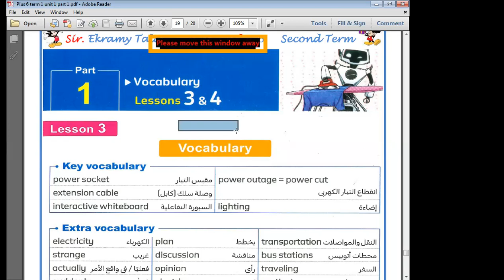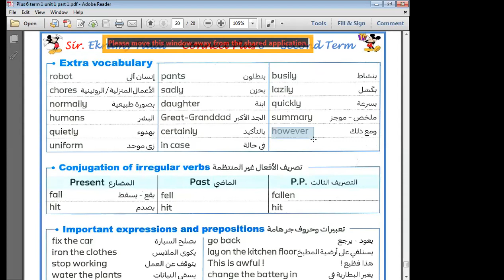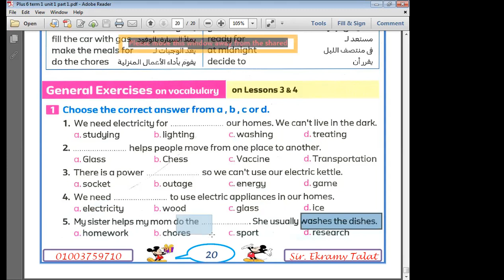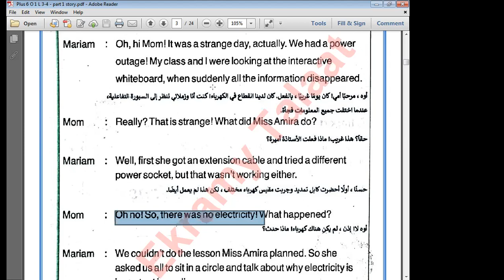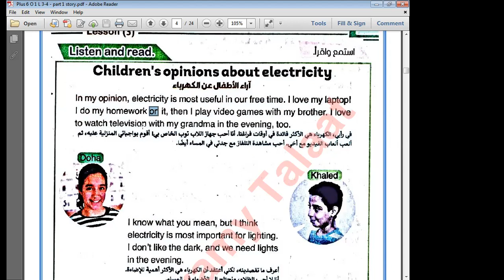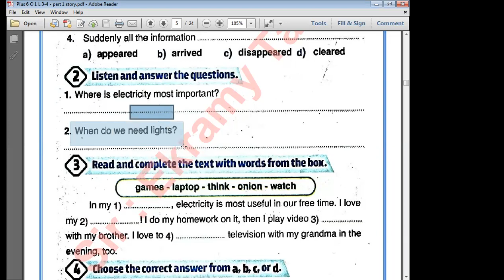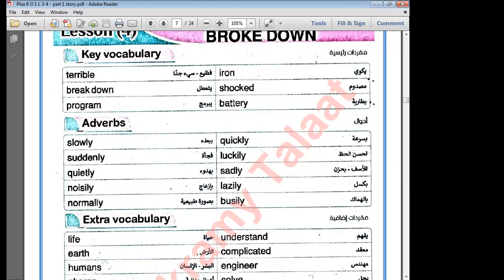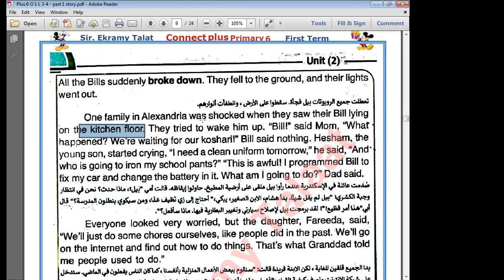الحصة 19 جزء أول السادس 2024 بلس